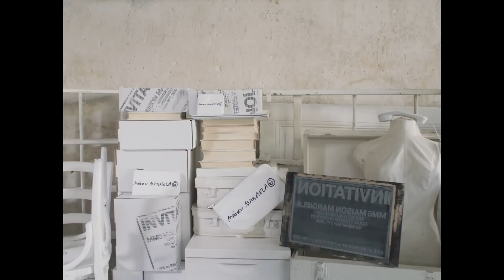秀场实况解说|Maison Margiela 2021春夏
为了做海盗爷版的mm6，于是用72小时爱上了MARTIN MARGIELA，看他的纪录片，共鸣的稀里哗啦，片尾MARTIN 被问到是否已经在时尚界表达完了所有想说的话，“NO”他的回答。
买他的衣服，像是一场约会。